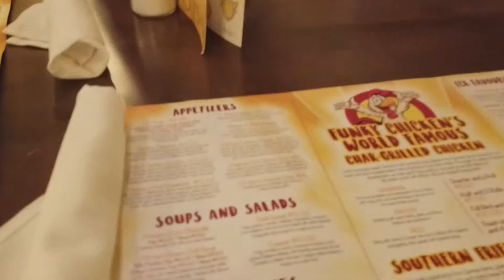EXPLORING THE BIGGEST MALL IN NORTH AMERICA! | WEST EDMONTON MALL TRAVEL DIARIES #2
Sharing our mini exploration at Edmonton last Sunday because we were just there mainly for the Bruno Mars concert that's why we really didn't explore the entire city! The first and only destination was at West Edmonton Mall which is tagged as the biggest mall in North America! It has a freaking water park and ship inside!! How crazy is that? This video is just for fun and pre-concert random stuff with my dad and sister.